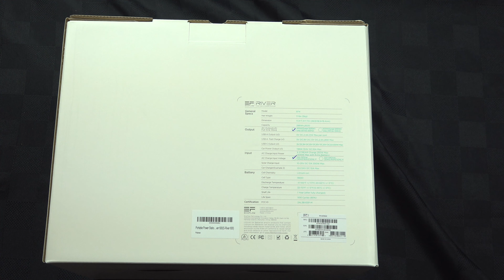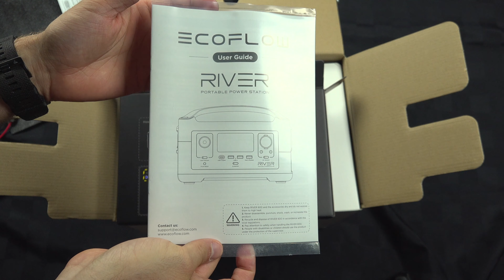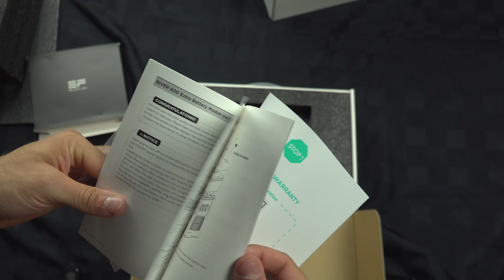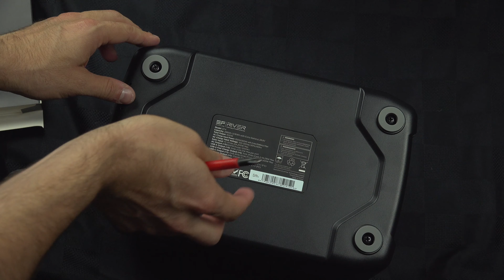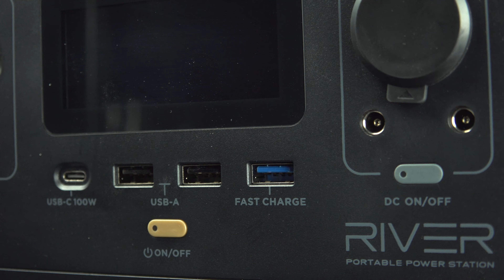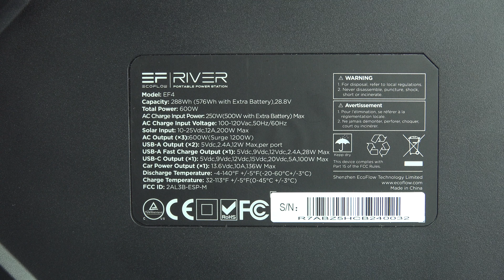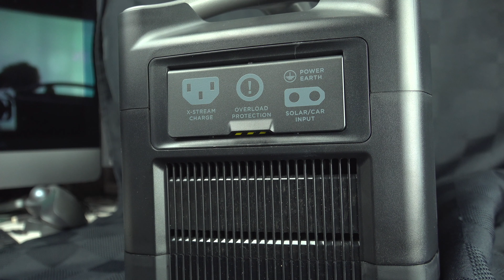Unboxing Ecoflow River Max Charging Station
Also, do not hesitate to ask questions in the comment, I read everything.